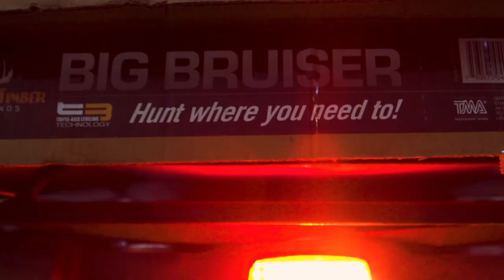8 Year Old Boy Takes First Buck and Bearded Hen In Missouri S10/E04 - NO MUSIC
Turkey, Bass, and Whitetail Hunting Missouri “Levi The Outdoorsman” S10/E04

The entire Ray family are a great example of a family that prioritizes their love for each other and the outdoors. Join the Ray family in Missouri as Aaron and 8 year old son Levi enjoy the outdoors. Aaron does a phenomenal job of introducing the next generation to hunting and fishing, allowing his son to learn the lessons that only mother nature can teach. Levi is able to take a turkey over his decoys while sitting in a blind before heading out in the pond to do some bass fishing. After a successful day a good ol 'fish fry is the best way to celebrate. The next morning the father son duo find themselves back in the ground blind waiting for deer to feed through. In comes a doe with a buck in tow…

Questions Answered
how to hunt whitetail
mule deer hunting in missouri
whitetail deer hunting strategy
Whitetail deer hunting in a blind
Treestand hunting
turkey hunting with a bow
how to turkey hunting
how to start turkey hunting
where is the best turkey hunting in missouri
turkey hunting for beginners
turkey hunting blind